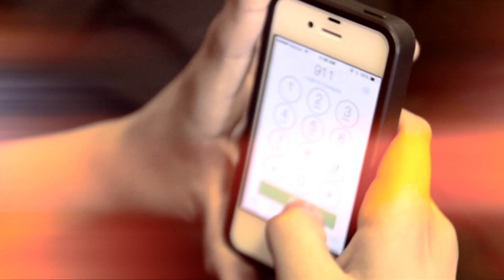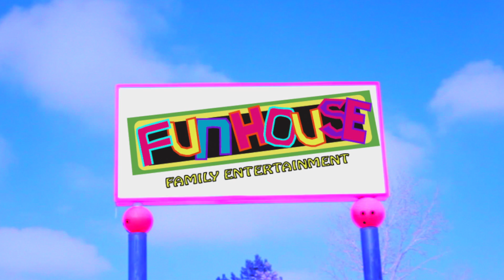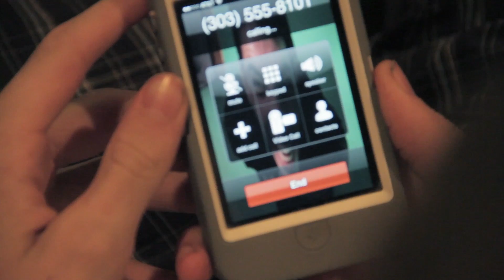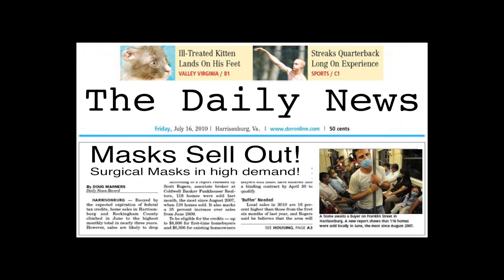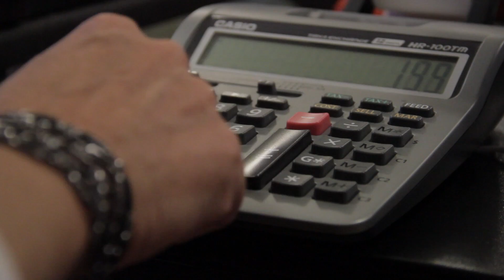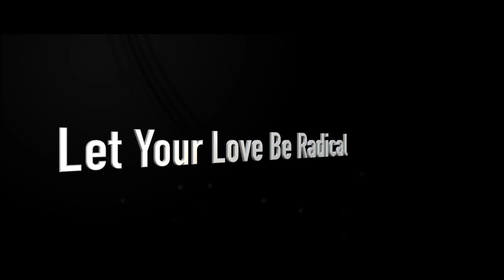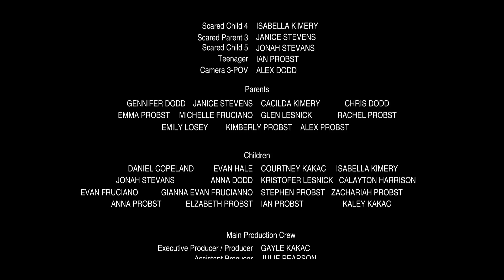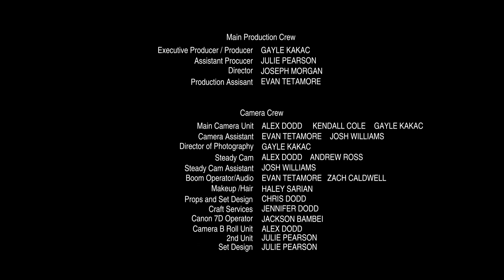Captain Radical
2 Super-powered kids travel on 2 very different paths. This short represents our school theme of radical love.